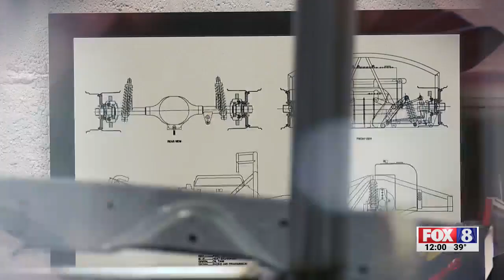Start your engines! It's the Countdown to Daytona pre-race special!